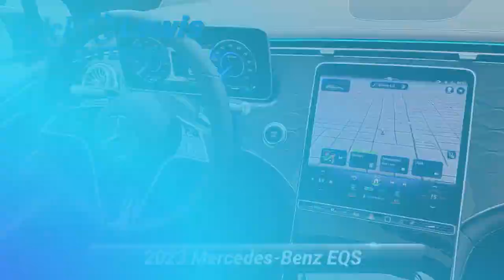Used 2023 Mercedes-Benz EQS EQS 450, Palmyra, PA 3548771